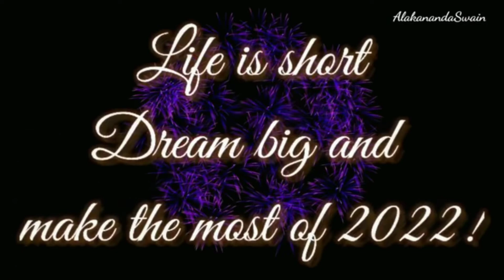Happy New year 2022